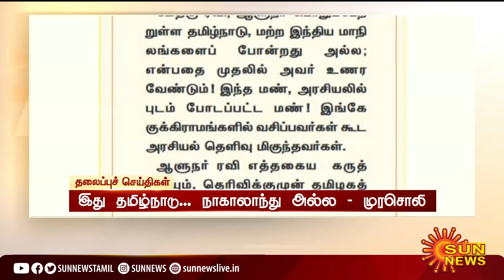மாலை 4 மணி தலைப்புச் செய்திகள்! | HeadLines | 4 PM | 29-01-2022 | Sun News